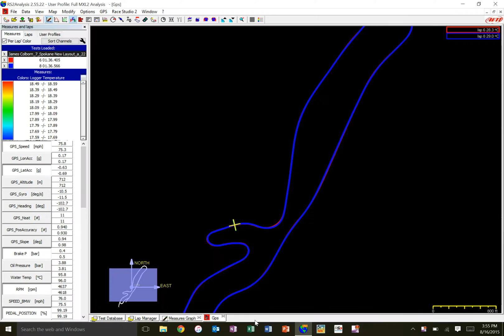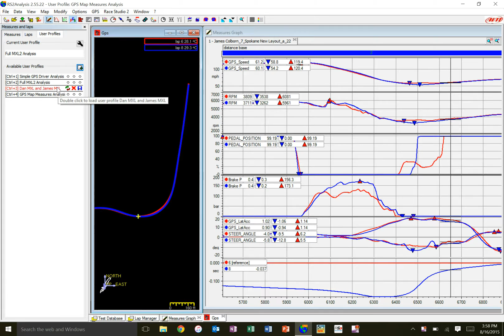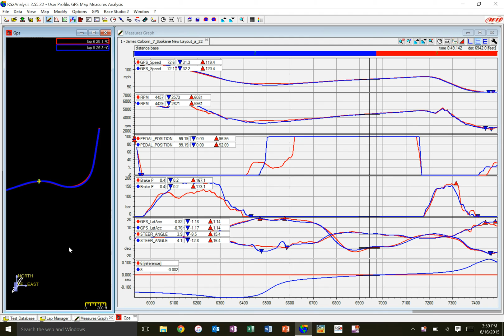AiM Race Studio Analysis - AiM User Profiles (Video 2)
In this second video (of two), learn how to use the User Profiles feature to create different views of data on your screen for analysis.

This video uses the GPS view and the Measures Graphs to pin point position of the car on track with driver inputs, then saves it as a 'profile' for use at a later date.